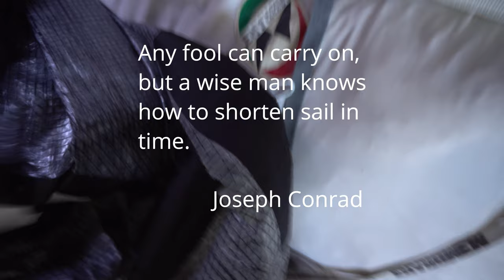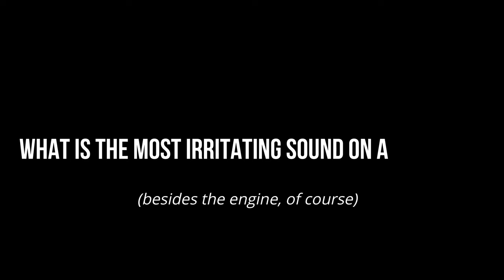Regata dei Cinque Fari 2019 | SEASON 2019 ep. 8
How the Cinque Fari regatta got a new name,  about ancient philosophy of bobbing, fine art of nothingness, wives, birthdays and much more...